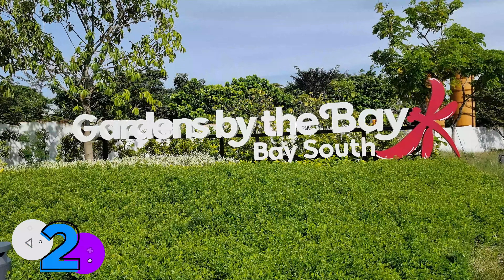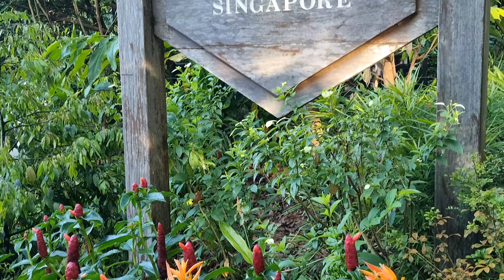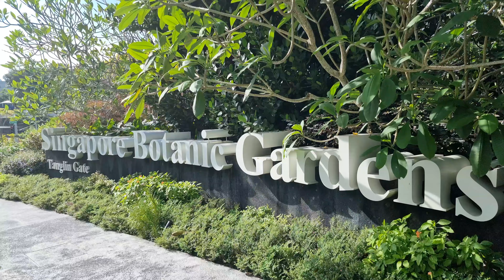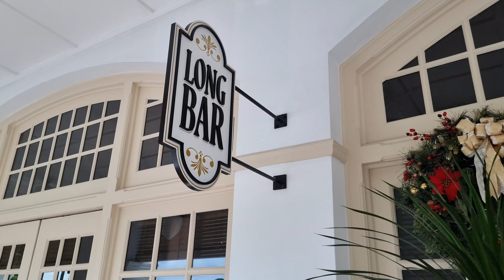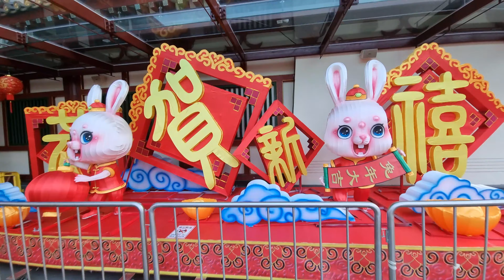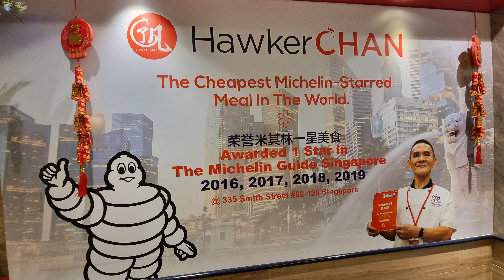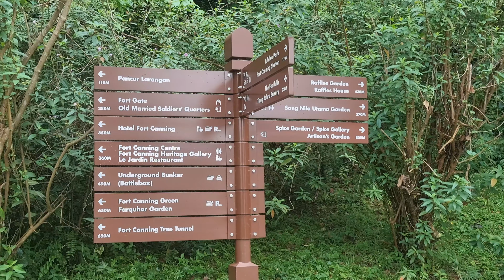Singapore - Top 10 Attractions You Must Visit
Singapore offers any traveller a wide variety of attractions you must see when visiting for the first time. In this video I've listed my top 10 places to visit for tourists on a budget. With its culture, heritage and amazing skyline your visit offers plenty of options to explore and enjoy. Great food is high on the list and going to a hawker centre in the Chinatown area is an awesome experience to relish.

For an ultra-modern destination, Singapore has a surprising amount of green space mixed amongst the skyscapers and heritage buildings. Strolling in the parks and gardens offers a peaceful option for those who want to sample this enchanting city and immerse themselves in its natural beauty.

Getting around Lion City is a breeze and their public transpotation network is quick and convenient to use. The MRT system also offers welcome relief from the oppressive heat and humidity. Singapore is a remarkable destination and one I'll personally revisit time and time again.